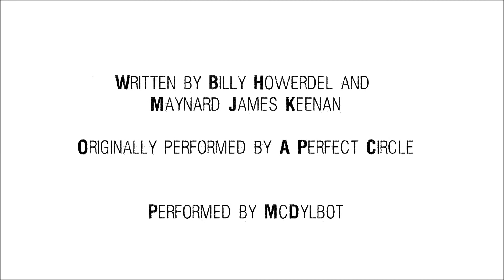The Hollow - A Perfect Circle Acoustic Cover by McDylbot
Been meaning to have a crack at this one for years, finally got around to it! Hope you enjoy!

Written by Billy Howerdel and Maynard James Keenan. Originally performed by 'A Perfect Circle' on their amazing album 'Mer De Noms'. Performed here by McDylbot.

Photo courtesy of John Jowett. Cheers matey! :-)